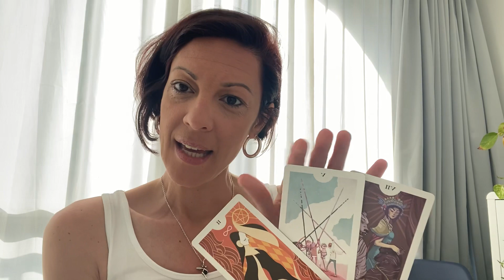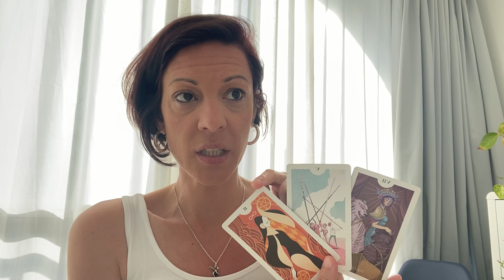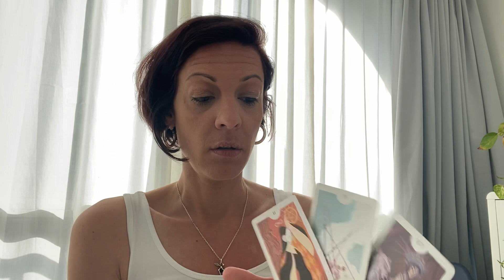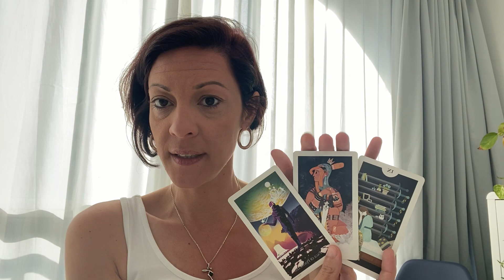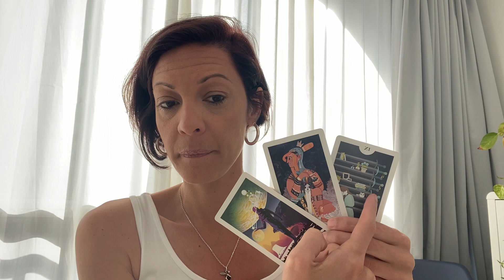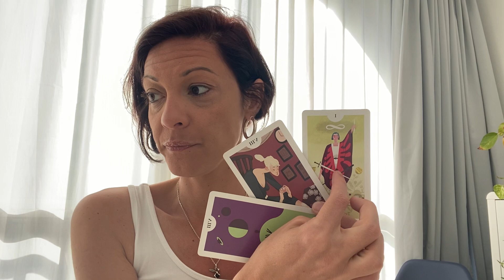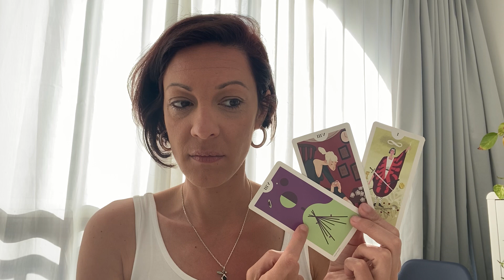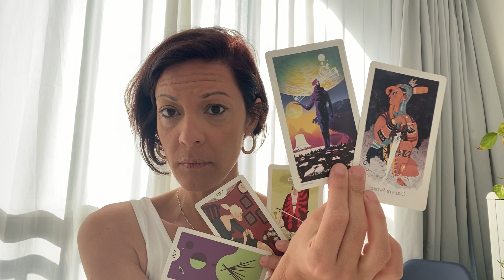Tirage tarot 🗣️ Ouvrir encore la COMMUNICATION avec confiance.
🌊| 𝔐𝔢́𝔡𝔦𝔲𝔪, 𝔗𝔞𝔯𝔬𝔩𝔬𝔤𝔲𝔢, 𝔈𝔪𝔭𝔞𝔱𝔥𝔢
📩 | 𝙏𝙖𝙧𝙤𝙩 𝘾𝙤𝙖𝙘𝙝𝙞𝙣𝙜 𝙥𝙧𝙞𝙫𝙚́ 𝙨𝙪𝙧 𝙙𝙚𝙢𝙖𝙣𝙙𝙚
🎁 Télécharger ton EBOOK OFFERT "Mettre ton intuition au service de ta Vie en 6 étapes clés" ➡️
🌟 ᴛᴀʀᴏᴛ ᴄᴏᴀᴄʜɪɴɢ ᴘʀɪᴠᴇ́ sᴜʀ ᴅᴇᴍᴀɴᴅᴇ ﹣ ᴍᴇ ᴄᴏɴᴛᴀᴄᴛᴇʀ ᴠɪᴀ ɪɴsᴛᴀɢʀᴀᴍ 📩
Prenez soin de vous CIAO CIAO ! 😘
Sandra.
1️⃣ Tirage général et/ou message intuitif donc ça ne peut pas parler à tout le monde - faites preuve de discernement et prenez de la distance avec ce qui est dit. Faites-vous confiance, écoutez votre intuition et ne prenez que ce qui raisonne avec vous ou votre situation. Faites le tri et laissez le reste. 👌
2️⃣ Message intuitif et général axé sur mes connaissances intrinsèques, mes apprentissages, mes formations, mes guidances et canalisations.

3️⃣ Un médium n'est pas quelqu'un qui a un pouvoir SUR les gens. C'est une personne aux sens extra-développés et qui a le pouvoir de CONNECTER AVEC les autres.
Si un médium ou voyant prétend avoir un quelconque CONTRÔLE sur une personne ou un évènement, fuis ! ❌
En spiritualité comme ailleurs, il y a des personnes qui manipulent et des personnes saines d'esprit. À vous de faire la différence.